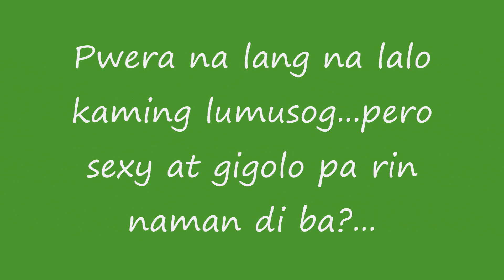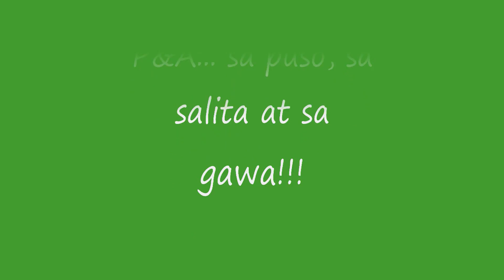P&A Greeting from Guam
Hafa Adai P&A Greetings